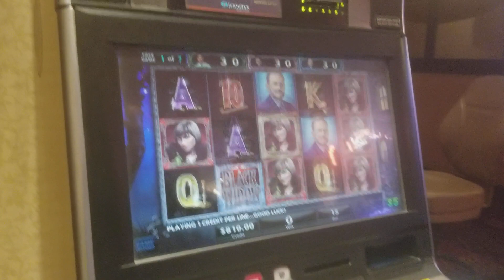Black Widow Bonus Finally... Boom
The Raja Finally Got The Black Widow Bonus